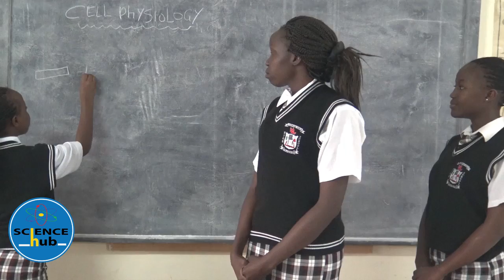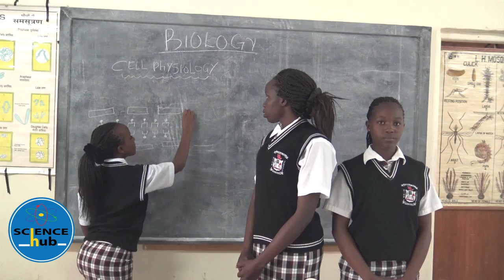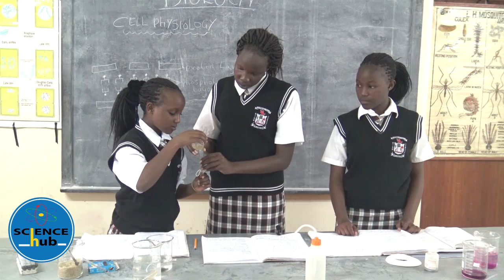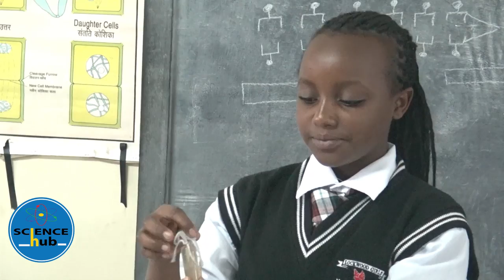SCIENCE HUB Lockwood Girls High School Biology Form 1 Lesson4 Cell Physiology KCSE